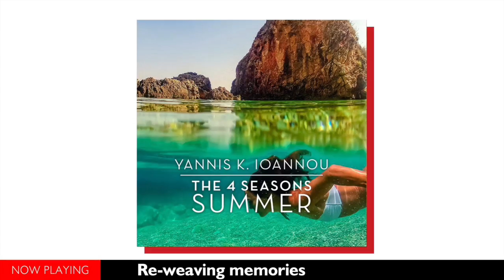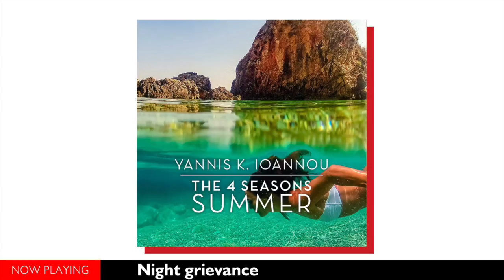Yannis K. Ioannou - The 4 seasons//SUMMER (Full Album)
01▶00:05 Cretan Shores of the Libyan Sea (Sto Livyko)
02▶03:28 Summer Morning Awakening
03▶06:58 Zakynthos of Joy
04▶11:00 Flying in a Crystal Sky
05▶12:34 Towards a Better Future
06▶16:14 Brazilian Erotic Games2
07▶23:42 Summer Night's Dream with a Bansuri
08▶26:34 Our Last Waltz in Istanbul
09▶31:02 Re-weaving Memories
10▶34:21 Zeibekikos the Greek
11▶37:21 The Dance of Tryfon from Paphos
12▶42:07 Koukla (Kamilierikos Zeibekikos Dance)
13▶44:03 Family Discussions (Taximi)
14▶45:36 Night Grievance
15▶50:15 Thalassino (End & Beginning)